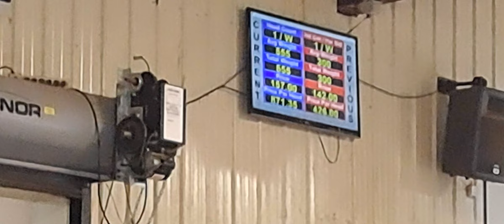Lee city stockyard